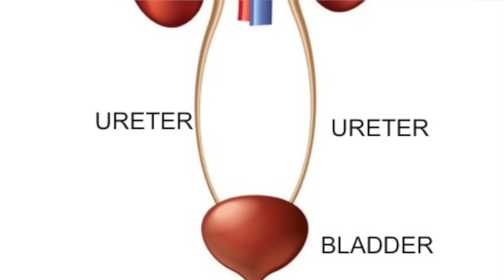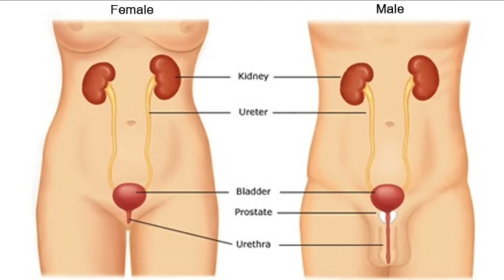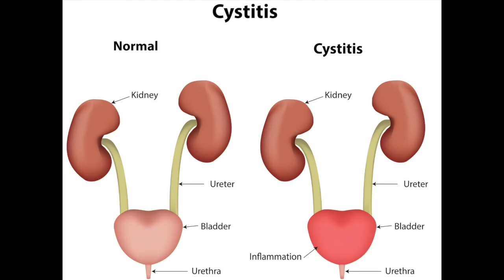Urine Infection Ke कारण, लक्षण, Treatment, Home Remedy | Peshab me Jalan ka Gharelu Ilaj in Hindi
Video on UTI, Urine Infection Treatment, Symptoms- peshab ruk ruk ke aana, peshab baar baar aana, urine me jalan, badbu ka gharelu nuskha. Urine infection se bachne ke upay. Peshab me Jalan Kyo hoti Hai. Tests- urine microscopic examination.

What Is Urinary Tract Infection (UTI)?
Infection in any part of your urinary system ( kidneys, bladder, ureters, and urethra) is called urinary tract infection or UTI.
Chances of urinary tract infection is higher in females as compared to males because of the close proximity to vagina and anal canal and a shorter urethra in females.

Symptoms of UTIs-
Burning feel when you urinate
Increased frequency or intense urge to pee
Dribbling of urine
Cloudy or foul-smelling urine
Fever or chills
Pain in lower abdomen

Types of UTIs
1. Cystitis (infection in bladder): burning and increased frequency of micturition. You might also have lower belly pain.
2. Pyelonephritis (infection in kidneys): This can cause fever with chills and rigours, nausea, vomiting, and pain in upper back.
3. Urethritis (infection in urethra): This can present as discharge and burning when you pee.

Causes of UTIs
Dehydration, Holding urine for long time, pregnancy, diabetes or any other illness.

UTI Tests and Diagnosis
urine routine and microscopy test
urine culture and sensitivity

Treatments of UTIs
Drink lots of water to help flush the bacteria. consult doctor, he will start antibiotics, urine alkaliser and pain killers.
Cranberry juice is also recommended to prevent or treat UTIs.

How to Prevent urine Infection
Empty your bladder often as soon as you feel the need.
Wipe from front to back after you use the toilet and never from back to front.
Avoid the use of feminine hygiene sprays, scented douches, and scented bath products; they'll only increase irritation.
Cleanse your genital area before and after sex.
Pee after sex.
Wear cotton underwear and loose-fitting clothes. Don’t wear tight fitting jeans and nylon underwear.

Address: 11-12, Laxmi Nagar, Sitabadi, Tonk Rd, Near Airport, Jaipur, Rajasthan 302029